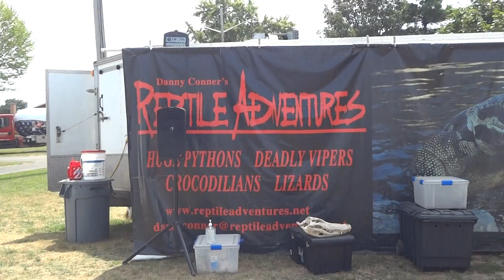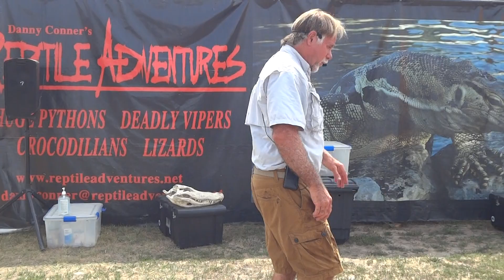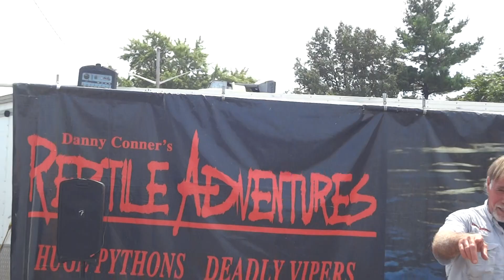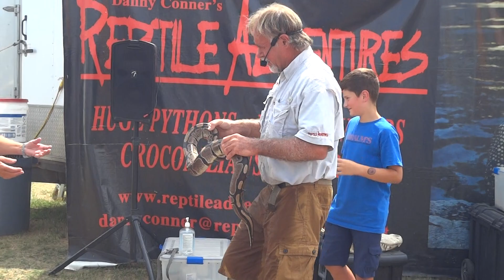Reptile Adventures - Midland County Fair. Danny Conners. Aug 12, 2019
Reptile Adventures - Midland County Fair.  Danny Conners.  Aug 12, 2019  Snakes, turtles, crocodiles